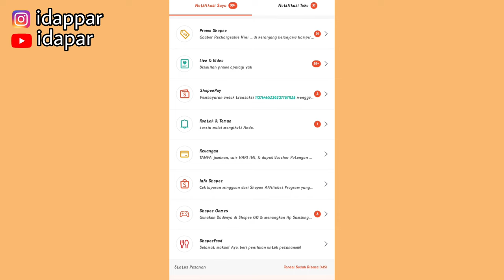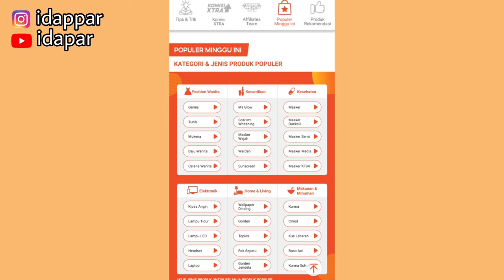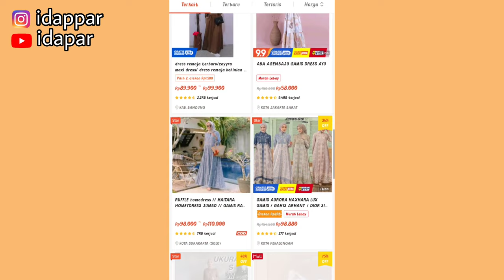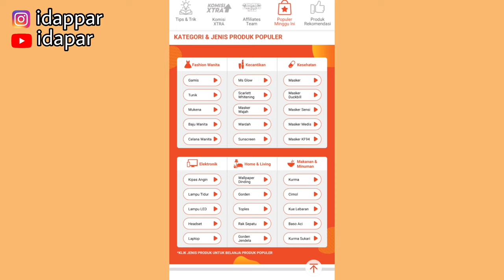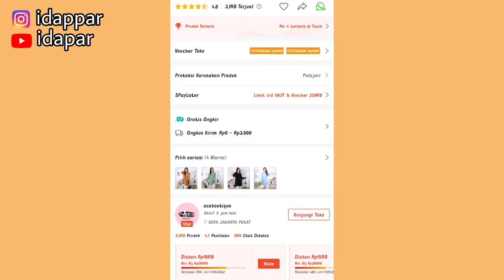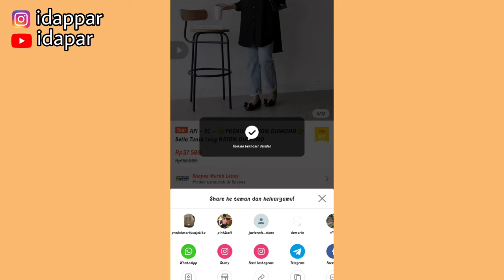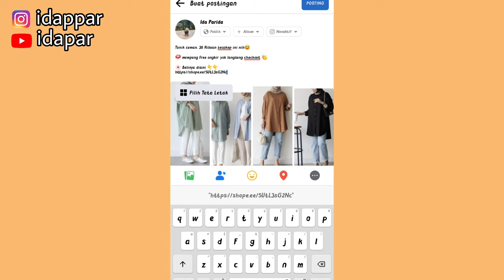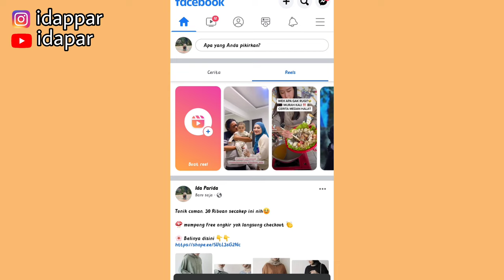PRODUK SHOPEE AFFILIATE PALING POPULER DI MINGGU INI| DARI MULAI FASHION & KOSMETIK ADA DISINI!! ✅